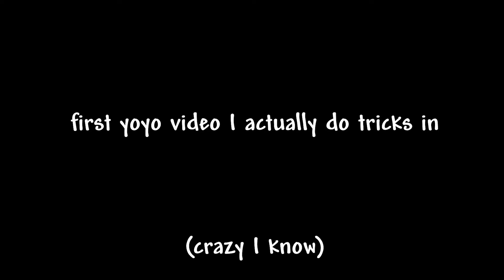Multi Yoyo Overview & Review | Japanese YoYos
I'm taking a break from content for a while.